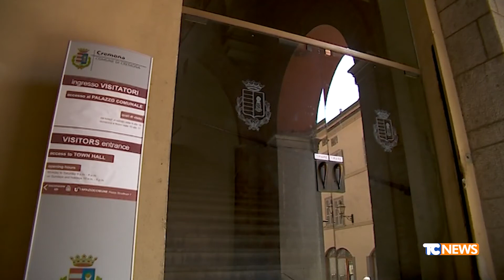Cremona, cittadella della sicurezza: un'occasione sprecata